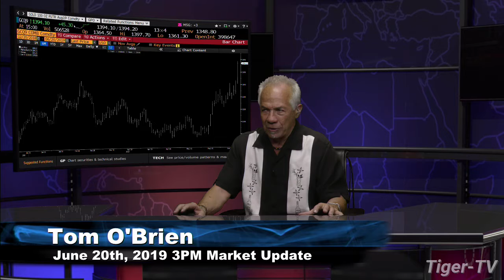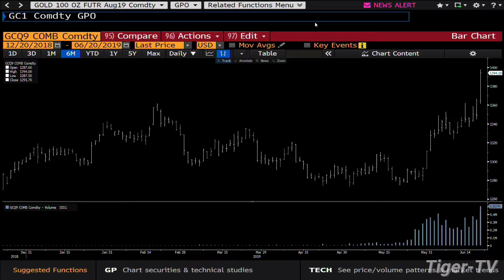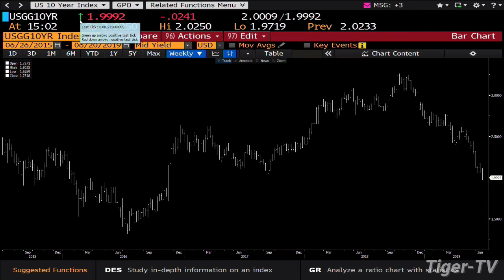June 20th, 3PM ET Market Update with Tom O'Brien on TFNN